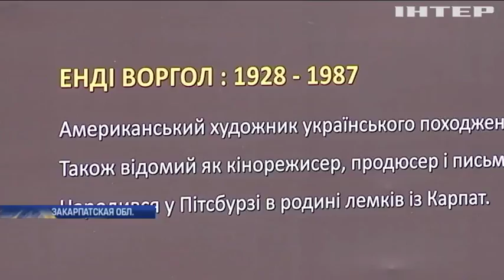На Закарпатье появилась площадь Энди Уорхола